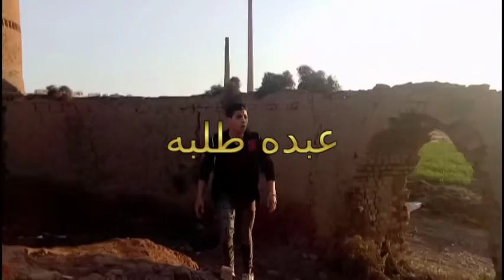نور طلبه فى لعبة الموت الجزء الثالث الحلقة السابعة